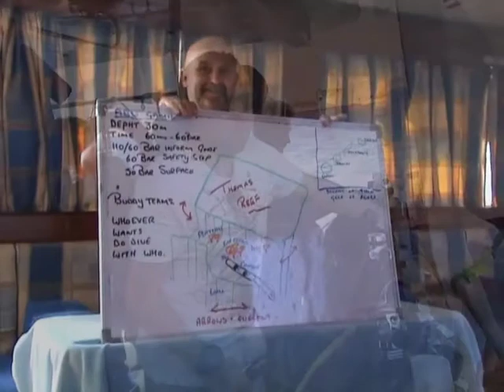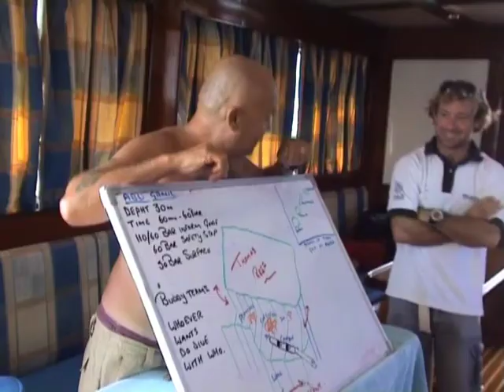Scuba Diving Holiday - Sharm El Sheik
Scuba diving holiday, Sharm El Sheik, Egypt.